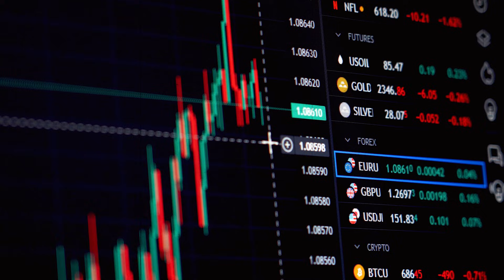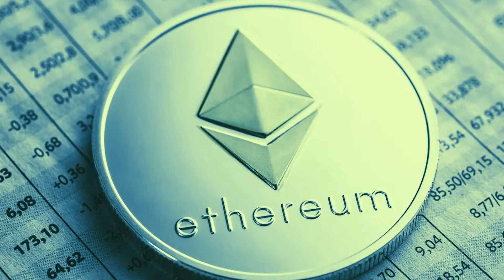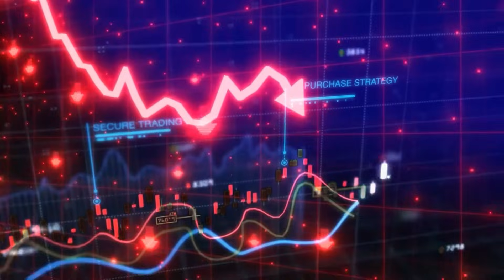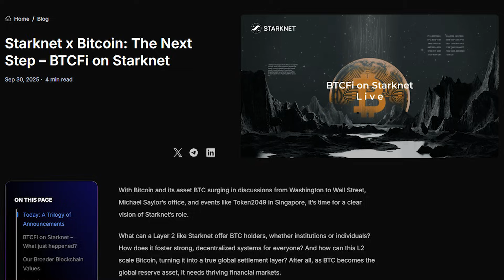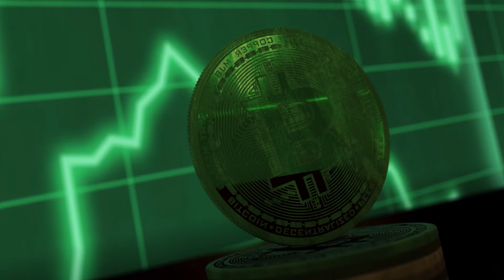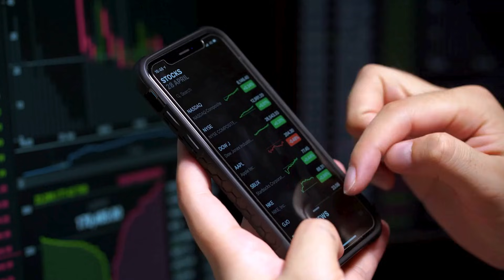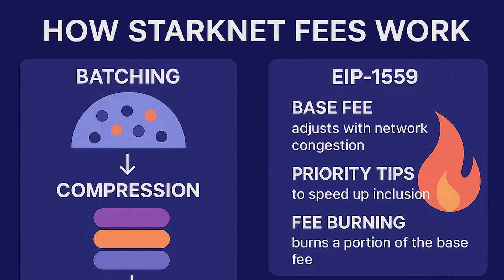The Starknet Pump EXPLAINED! Is STRK’s Massive Comeback Just Starting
StarkNet (STRK) — one of Ethereum’s most misunderstood Layer-2 projects — just pulled off one of the biggest comebacks of the year. After dropping over 90% from launch, STRK is suddenly pumping again… and this time it’s not hype or airdrop speculation. It’s real catalysts, real upgrades, and real liquidity entering the ecosystem.

In this video, I break down why StarkNet is exploding right now — including BTCFi Season, where Bitcoin holders bring BTC to StarkNet and earn STRK; the S-Two Prover upgrade which made proofs 10x faster and dropped gas costs by ~50%; new Solana↔StarkNet bridges; and institutional custody support from Anchorage Digital. STRK staking is exploding too — with nearly 20% of the entire supply locked, tightening circulating supply and flipping the chart bullish.

We’ll cover everything:
• How STARK proofs work
• Why StarkNet is different from other L2s
• Real adoption numbers
• Token utility (governance, staking, gas, incentives)
• My short-term and long-term STRK outlook
• Core catalysts retail investors are still missing

If you want the full breakdown of why STRK is back on the map — this is the video.

This video is for informational and entertainment purposes only and does not constitute financial, legal, or tax advice. The views expressed are solely those of the speaker and should not be taken as guidance from a licensed financial advisor. Cryptocurrency investments carry significant risk, and you should do your own research before making any financial decisions. No results are guaranteed.